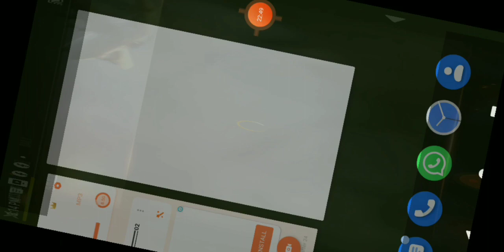25 October 2021